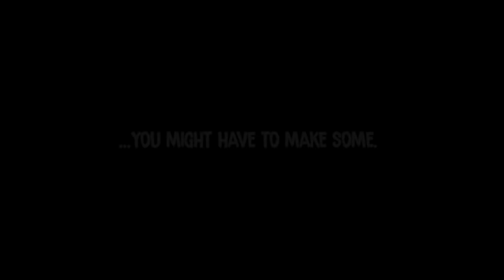Concrete Genie - Story Trailer | PS4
It's up to Ash to paint his hometown back to life in Concrete Genie.